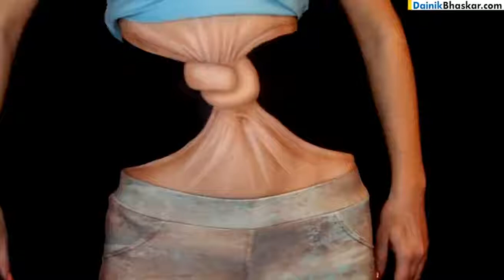March 7, 2017